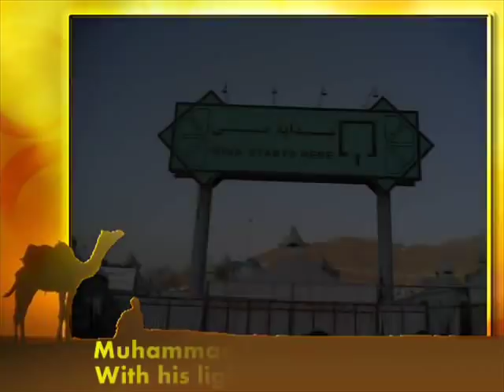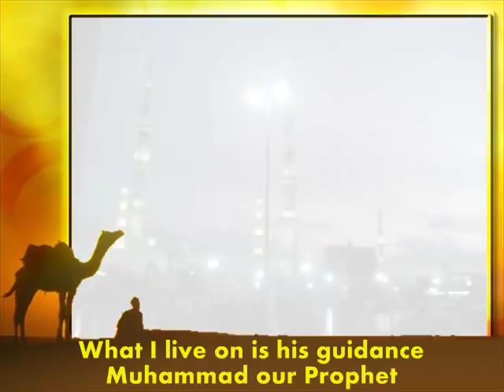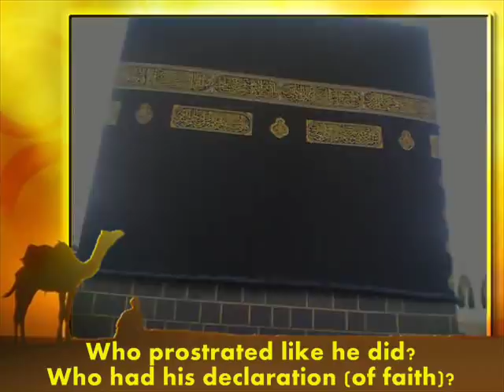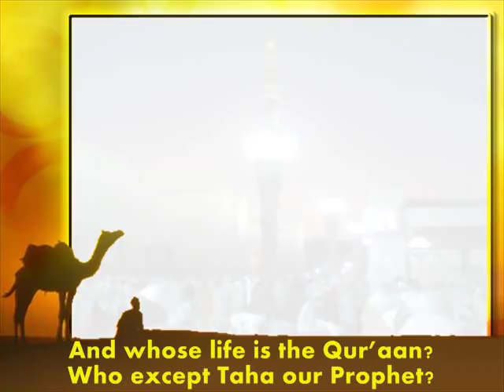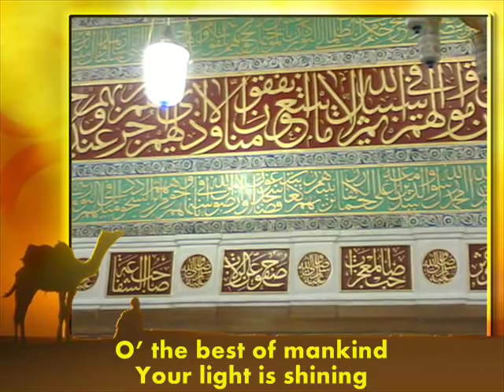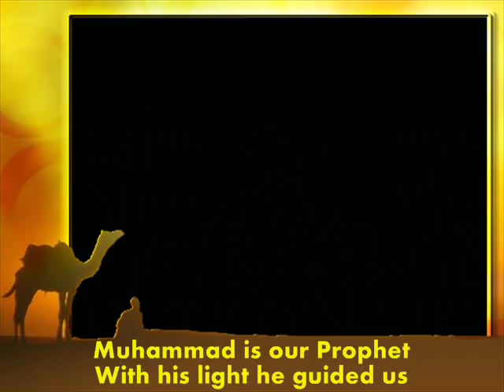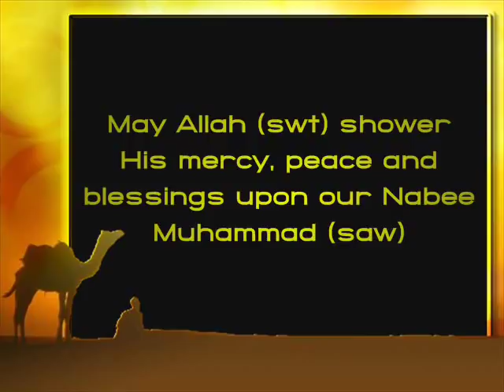Muhammad Nabeena - with English translation -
Assalamu Alaikum

The popular Muhammad Nabeena nasheed which is played in shops in Makkah and Madinah, with english translation, including pics of my Umrah and Hajj, all pics taken on my 1.3 megapixel camera phone!

JazakAllah khair to all those that helped with the translation.

Please send salutations on our beloved Nabee (saw):

Allaahumma salli 'alaa Muhammadin wa 'alaa ali Muhammadin Kamaa sallaita 'alaa Ibraaheema wa 'alaa ali Ibraaheema
Innaka hameedun Majeed

Alaahumma baarik 'ala Muhammadin wa 'alaa ali Muhammadin
Kamaa baarakta 'alaa Ibraaheema wa 'alaa ali Ibraaheema
Innaka hameedun Majeed

O Allah, bless our Muhammad and the people of Muhammad;
As you have blessed Abraham and the people of Abraham.
Surely you are the Praiseworthy, the Glorious.

O Allah, be gracious unto Muhammad and the people of Muhammad;
As you were gracious unto Abraham and the people of Abraham.